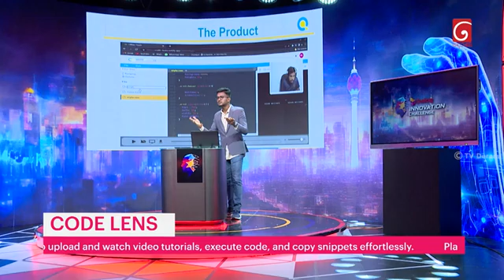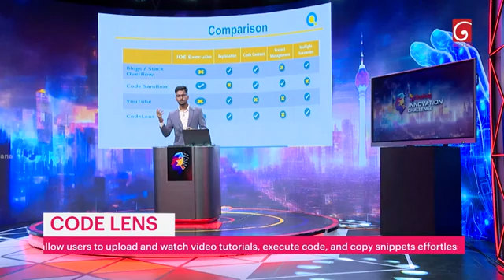Dialog Innovation Challenge Ep 06 | Code Lens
Watch Team Code Lens , present their augmented reality app which brings cultural sites to life, in the Dialog Innovation Challenge Episode 06.

Watch Sri Lanka's brightest digital innovators showcase their scalable, innovative, digital solutions, every Saturday at 10:30 PM on TV Derana and every Sunday at 6:30 PM on Dialog TV Channel One.